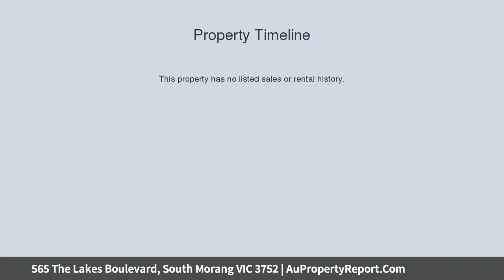565 The Lakes Boulevard, South Morang VIC 3752 | AuPropertyReport.Com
565 The Lakes Boulevard, South Morang VIC 3752
Property Type: house
Bedrooms: 3
Bathrooms: 3
Car Space: 2
Location and Lifestyle